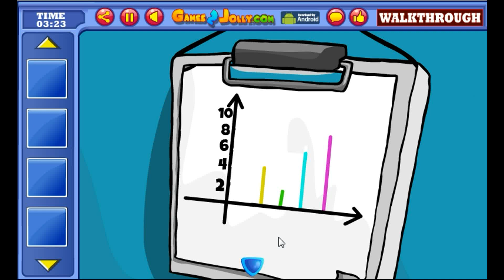Black And White Crows Rescue Walkthrough - Games2Jolly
Games2Jolly - Black And White Crows Rescue is a point and click escape game from games2jolly team. Forest is a wonderful place for animals where they have fun all day. While having fun one such cute animal The Crows got stuck in cage. Help him get off from cage and back to his entertainment. Use the objects nearby and find a way to open a cage. Good Luck...